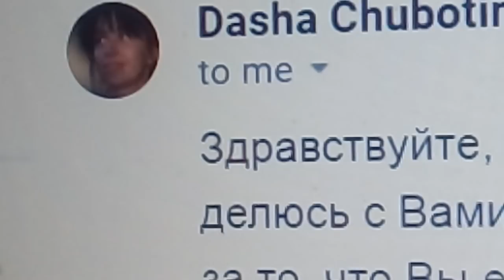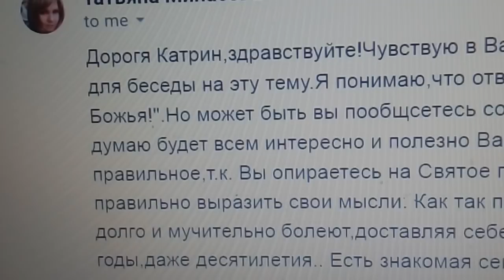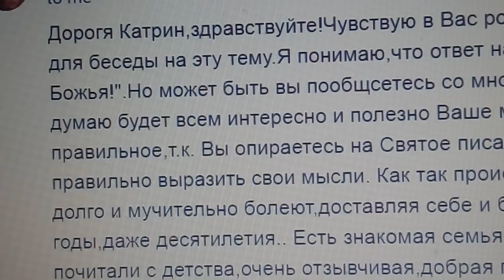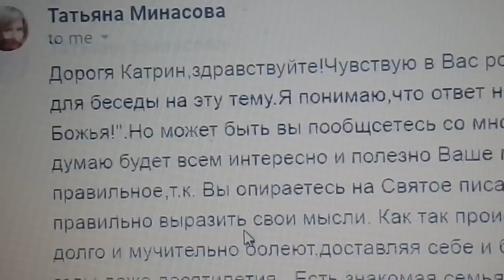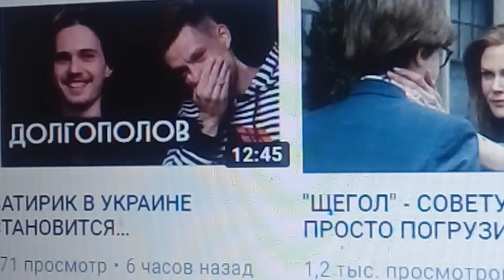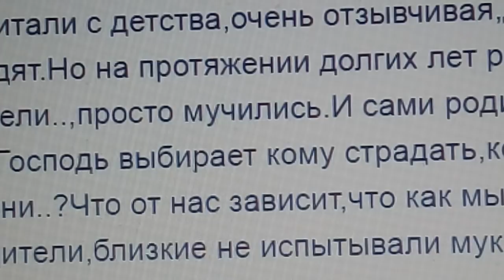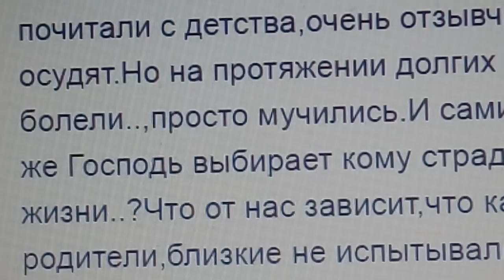ДОБРОЕ УТРЕЧКО И НЕ ПУСКАЙТЕ СТРАХ 23.01.2020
САТИРИК В УКРАИНЕ СТАНОВИТСЯ ПРЕЗИДЕНТОМ , А В БЕСПРАВОВОЙ ДЫРЕ САЖАЮТ